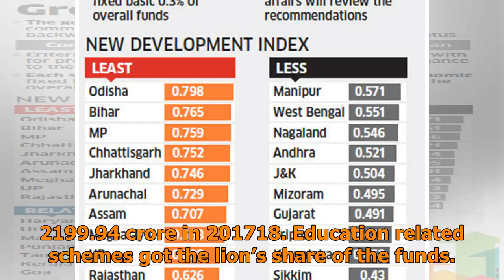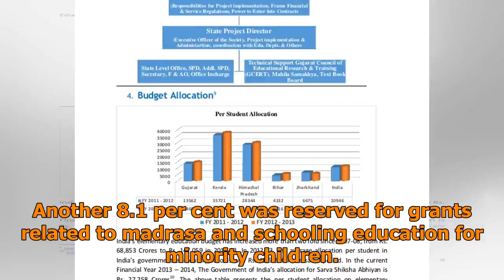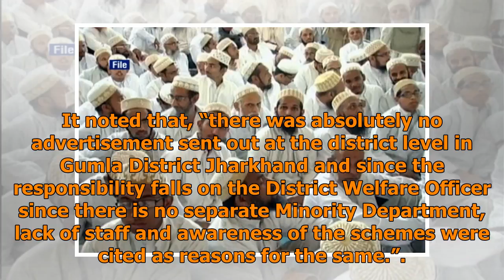Gujarat allocated least funds for minorities, west bengal the most: report